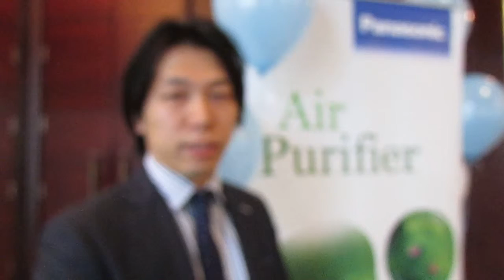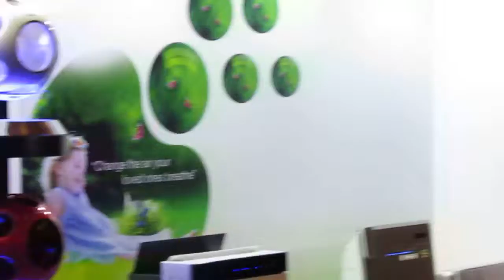PANASONIC Air Purifiers and Q Fan unveiled in the UAE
DUBAI: Panasonic Marketing Middle East & Africa launched its latest indoor air quality improving products. Air Purifiers to suit different requirements and the decorative Q Fan all made their debut in Dubai recently. In its quest to address the surging issue of poor indoor air quality, Panasonic is introducing “Made in Japan” models of the two products for the first time in the region.
For Middle East, sandstorms are a routine and research reports are indicative of its major role play in contaminating indoor air. Composition of the dust in the sandstorm contains silica, which is a very fine and light particle with the ability to transport very easily in to the AC through tiny gaps. The high levels of airborne dust and sand can cause aggravation of allergies and harm respiratory tract especially of children. Solution to this problem is keeping the indoor air free of these particles either by frequently changing AC filter or using a purifier for the suction
There has been increased concern in the UAE over the negative effects of indoor air quality on health. Changes in building design devised to improve energy efficiency have meant that modern homes and offices are frequently more airtight than older structures. Furthermore, advances in construction technology have caused a much greater use of synthetic building materials. Whilst these improvements have led to more comfortable buildings with lower running costs, they also provide indoor environments in which contaminants are readily produced.
Indoor pollutants also emanate from damp environments, poorly maintained air conditioners, carpets, smoking, burning of incense/bakhoor & so much more. As this is a broad category, the health effects are also wide-ranging. Pollutants from biological sources can wreak havoc on the human body, including irritation of the eyes, throat, nose and lungs, breathing problems (including asthma), fevers, and several other respiratory diseases.
“The time we spend indoors may be more detrimental to our health than we realize, especially here in the Middle East where we are in our offices or apartments for major part of our day. Panasonic realizes this and continues to make better use of the latest technology to ensure that the pollutant levels of indoor air may be controlled,” commented by Mr. Kai, Director of Panasonic Eco Solutions Hong Kong.
Mausham Basu, General Manager of Al Futtaim Panatech also reiterated the sentiment and was quoted saying, “We definitely see a demand for these products from the community as respiratory issues are on the rise and climate change becomes a daily challenge in our homes.”
In line with the reports on increased concern of the indoor air quality and an absence of cross ventilation at homes, Panasonic has shown keen efforts in improving people’s lives by bringing high quality Air Purifiers – F-VXL95M, F-VXL40M, F-VK655M, F-PXL45M into the regional market.
The four models are embedded with the HEPA Composite filter, Deodorizing functions, Dust Catcher, 3D Circulation Airflow, Nanoe Purification along with indicators and sensors to purify the indoor air quality. Except F-PXL45M model, the rest of the 3 models have Humidifying function which prevents the surrounding from dryness by creating moisture in the air. In particular, the F-VXL95 is equipped with Nano-Fiber filter which can entrap smaller air pollutants effectively compared to regular filters available.
Panasonic, with its advanced Japanese Technology, has introduced a new feature which is “Clothes Refresh” Mode which helps in removing bad odor from clothes.  This option is available in both F-VXL95M and F-VXL40M. With F-VXL95, Panasonic claims to have the biggest Air Purifier with Humidifier in the Middle East which can cover the area of up to 71 m2.